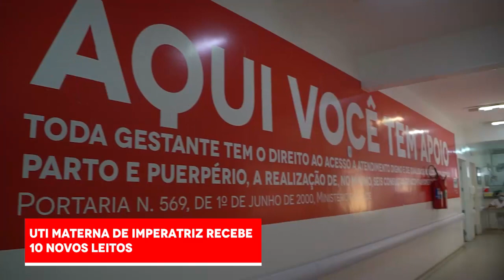UTI Neonatal em várias cidades do Estado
O GovernoDoMaranhão está expandindo a rede de UTI Neonatal do Estado. Imperatriz recebeu 10 novos leitos. Em São Luís, a fila para atendimento foi zerada com 32 novos equipamentos.